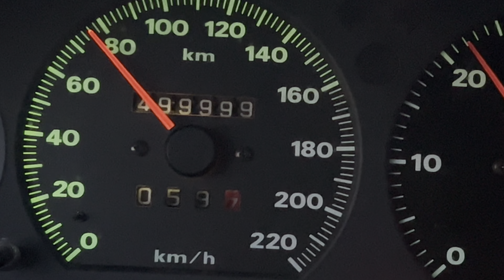Fiat Bravo 1.9TD100 500000km